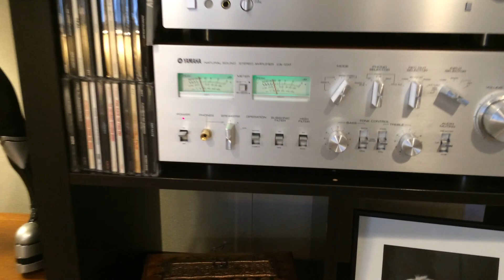"Miles Away" by Lynch Mob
This song is running through a Yamaha CA-1010 integrated and Yamaha NS-500m speakers.  Sounds best using headphones.